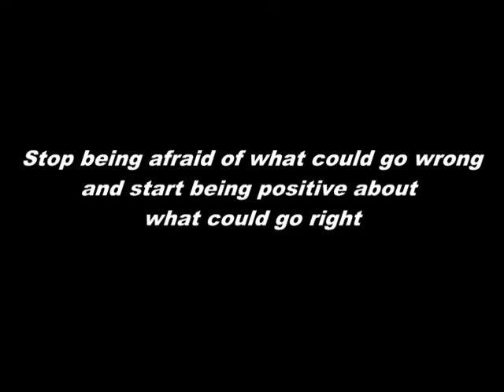Anxious - A Silent Balochi Short film by (Shobby Sarandi ) Sajid Askani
Anxious - Silent Short film

Genere: Mystery

Based on those movement of our city we suffered

Cast : Arsalan Baloch
           Murad Baloch
           Shoaib Hoth
           Abdul Malik Askani
           Sajid Askani

Camera man: Shreeraz Rind , Murad baloch

Editing : Shreeraz Rind

Story & Directed :Sajid Askani